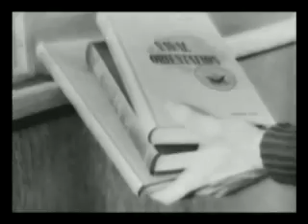Navy Day! 1946/10/21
Officers of tomorrow's navy trained, new radar-controlled glider bomb shown for first time, air-dropped sonar buoy with sub animation, transmitted to destroyer for depth charges (partial newsreel).